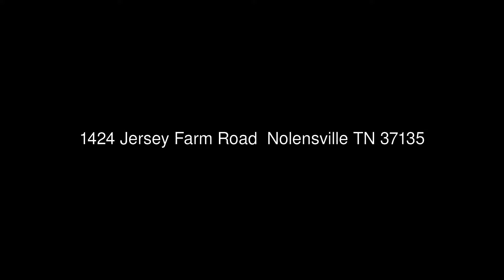1424 Jersey Farm Road Nolensville TN 37135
ResultsMLS.com
242 W. Main St. #315